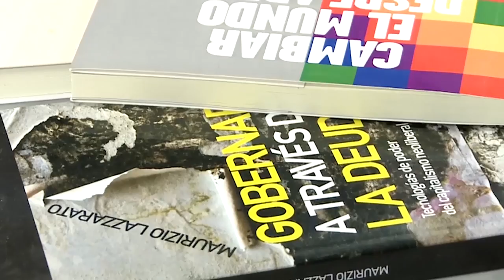Pensando la cosa | Lo anímico. Una conversación con Hugo Mujica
La lectura poética que Hugo Mujica propone sobre el eternamente polémico Heidegger, permite una comprensión del ánimo más allá de los estados psicológicos o de las terapias de moda. Se trata de una vibración, cuestión de resonancia con lo que es y lo que pasa. Alcanzar las afecciones por un progresivo abandono del sujeto metafísico, incluso del lenguaje que estructura la experiencia. La stimmung heideggeriana es recuperada por Mujica como constelación musical, en la que el hombre moderno calla y el mundo vuelve a sonar. Apología de la escucha, filosofía de los senderos que vuelven a encontrarse, poesía de la última palabra. Una imagen.

Hugo Mujica:
Nació en Avellaneda en 1942. Debido a un accidente su padre queda ciego cuando Hugo era aún niño y, por necesidad de la familia, Hugo comenzó a trabajar a los 13 años en una fábrica de vidrio -Cristalux- hasta 1961 cuando partió- con la visa de turista, 37 dólares, sin saber inglés y desertando del servicio militar obligatorio que debía cumplir- hacia Estados Unidos. Antes de su partida estudió Bellas Artes a la par de la escuela secundaria nocturna. Comenzó a estudiar sistemáticamente filosofía en la Free University of New York, y continuó estudiando pintura en la School of Visual Arts. Participó en el movimiento de la psicodelia, trabajando directamente con Timothy Leary y Ralph Metzner, en experimentos relacionados con el LSD, y otras drogas alucinógenas, y su vinculación con el proceso creativo. A finales de los 60' "la pintura me dejó", dijo en un reportaje. Comienza una nueva búsqueda: los Hare Krishna, vecinos del Lower East Side, fue su primera atracción hacia una posibilidad espiritual. Fue en un viaje que realizó con Satchidananda que conoció la vida monástica de la orden Trapense donde, una semana después de asistir al Festival de Woodstock -"mi despedida del mundo", dijo riéndose en un reportaje", volvió al monasterio y se quedó viviendo como monje bajo voto de silencio durante siete años. Fue el tiempo de la poesía, que no abandonó hasta nuestros días. Su obra, tanto poética como ensayística fue publicada en varios idiomas y viaja permanentemente invitado a dar conferencias y leer sus trabajos. El listado de sus obras se puede encontra